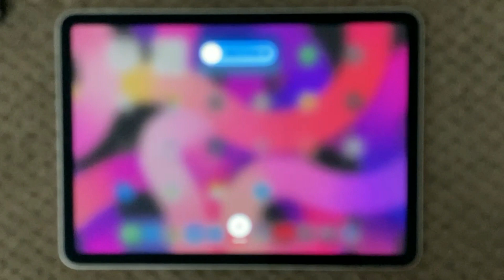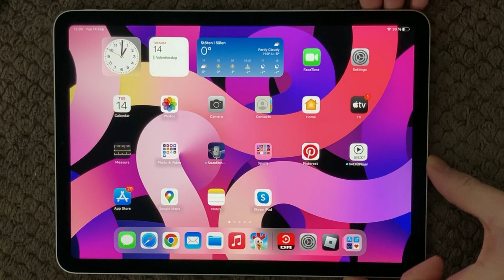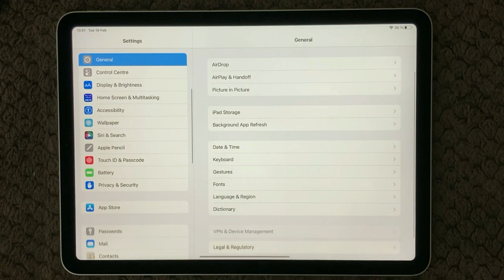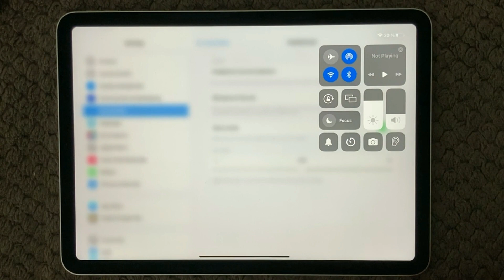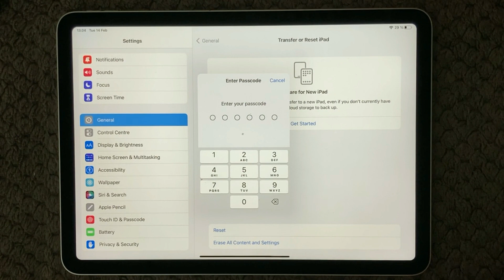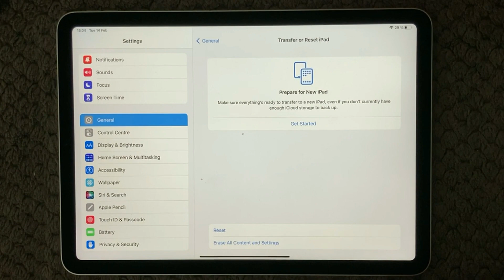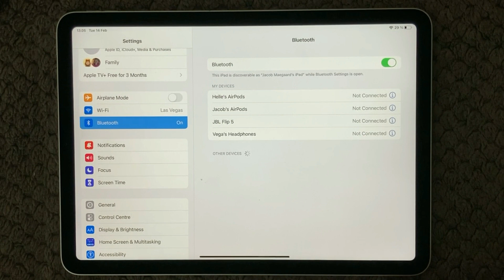iPad Speakers Static Noise Sound, Quick Steps to FIX!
In this video I show 5 tips how to solve speaker static noise issue.

💡 1, Restart your device to get a clean iPad.

💡 2, Clean the Speaker with a stick or high pressure air

💡 3,  Turn on the Mono audio on in the Accessibility - Audio/Visual

💡 4, Turn off "Do not disturb" or the Focus setting

💡 5, Reset the settings in the Settings - Transfer or Reset iPhone - Reset - Reset All Settings